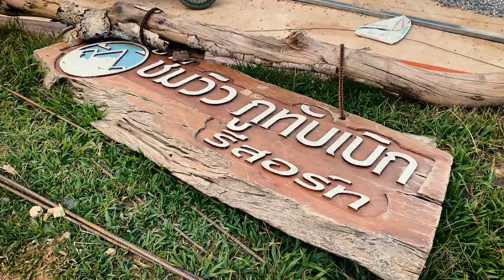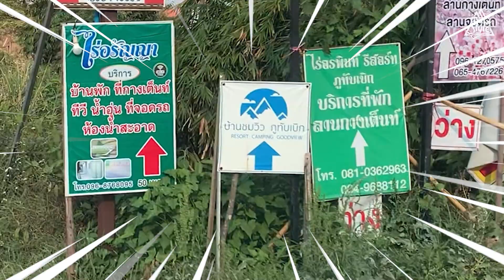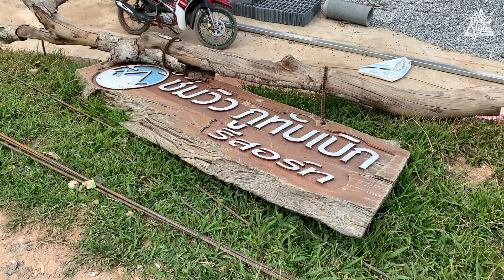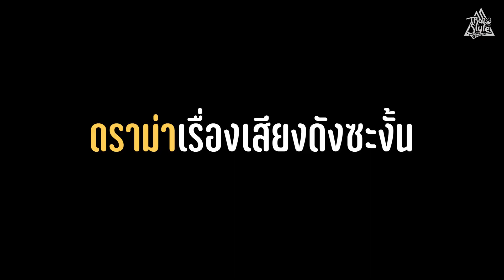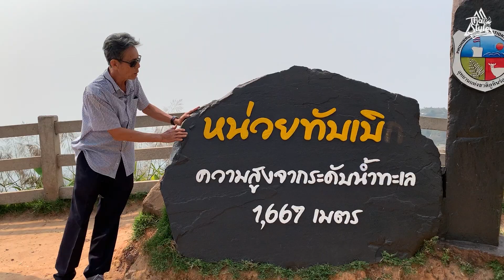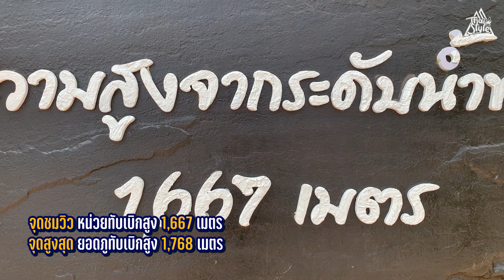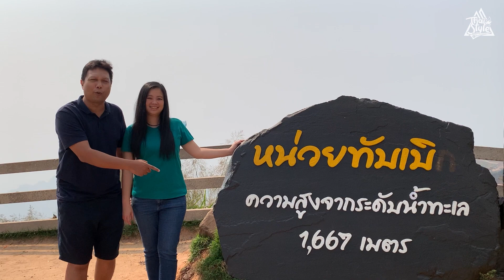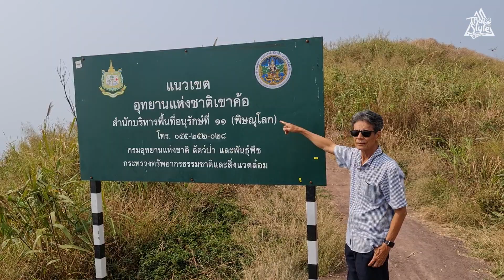เที่ยวภูทับเบิกช่วงหน้าร้อน..พักผ่อนริมหน้าผาที่ "บ้านชมวิว ภูทับเบิก" | Thai Style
เที่ยวภูทับเบิกหน้าร้อน 🏡🍂⛰🌤☀️🌞
ปกติแล้วเราชอบที่จะเที่ยวภูเที่ยวดอยช่วงฤดูฝนถึงฤดูหนาว เพราะจะเจอทะเลหมอกได้ง่ายและอากาศเย็นสบาย ต้นไม้เขียวชอุ่มดูสบายตา เที่ยวภูเขาขึ้นดอยทีไรช่วงหน้าร้อน มันร้อนนนน🔥 ช่วงกลางวันนี่..บอกเลยว่า ร้อนแสบผิวมาก แม้กลางคืนบางพื้นที่จะหนาว แต่วิวกลางวันนั้นดูแห้งแล้ง หมอกควันจากไฟป่าหรือการเผาของชาวบ้านทำให้ทัศนวิสัยไม่ดี มองแล้วไม่ชอบเท่าไหร่ เลยไม่ค่อยได้ไปเที่ยวภูเขาเที่ยวดอยขึ้นเหนือหรือไปทางภาคอีสานช่วงฤดูร้อน
วันนี้ได้มีโอกาสขึ้นภูทับเบิกช่วงฤดูร้อน หลังจากขึ้นมาแล้วหลายรอบในช่วงฤดูฝนและฤดูหนาว รอบนี้มาเที่ยวหลังจากเกิดการระบาดของโควิด-19 รอบที่ 2 ภูทับเบิกเปิดให้เที่ยวอีกครั้งในเดือนมีนาคม 2564 หลังจากปิดภูทับเบิกมาประมาณ 2 เดือนเศษ
เราไปเที่ยวในวันพฤหัสบดีและวันศุกร์ นักท่องเที่ยวน้อยมาก แทบจะเป็นส่วนตัวในหลายเรื่องของการท่องเที่ยว แต่ก็แอบเหงาที่ร้านค้าและร้านอาหาร รวมทั้งรีสอร์ตต่างๆยังไม่เปิดให้บริการ แต่ในอีกมุมหนึ่งเราก็ได้ความสงบความเป็นส่วนตัวเข้ามาแทน ภูทับเบิกตอนเดือนมีนาคมเป็นอะไรที่เหลืองไปทั้งภู ต้นไม้ใบหญ้าสีเหลืองทองเป็นส่วนใหญ่ ดูสวยงามแปลกตาดี แม้อากาศกลางวันจะร้อน แต่กลางคืนวันที่เราไปก็มีฝนหลงฤดู ตกมาช่วงเย็นและค่ำทำให้อากาศเย็นประมาณ 10 องศาเซลเซียส ถือว่าเป็นเรื่องเซอร์ไพรส์เลยทีเดียวสำหรับหน้าร้อนบนภู ตื่นเช้ามาไม่ได้เจอทะเลหมอก มีแค่ละอองหมอกขาวๆตามทิวเขา แค่นี้ก็รู้สึกดีแล้ว ใครอยากจะมาลองสัมผัสภูทับเบิกช่วงหน้าร้อน ผมคิดว่าควรมาลองเที่ยวดู แล้วจะรู้ว่าภูทับเบิกเที่ยวได้ทั้งปี 🥰